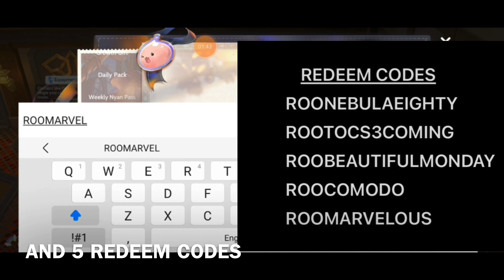ROO 5 REDEEM CODES February 3, 2024 and REFINE LIKE A WHALE Spam Click NO TRICKS ] Ragnarok Origin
TODAY ITS ALL ABOUT
RAGNAROK ORIGIN GLOBAL
REFINE +11 TO +15
This is how I do my refine
My tricks on easy success
This is not 1 DAY REFINE SESSION
It happen Different days

AND 4 REDEEM CODES

Lets goooooo!

Guys if you have more question